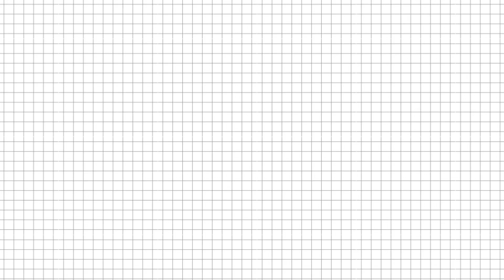50 FACTS ABOUT FIRST | มารู้จักเรากันเถอะ 🖤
มารู้จักเรากันมากขึ้นเถอะ!